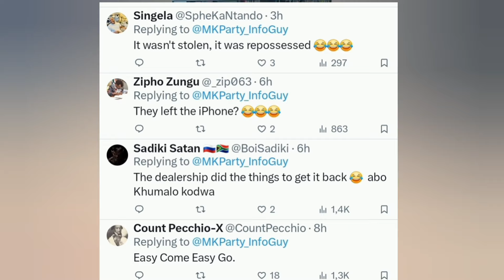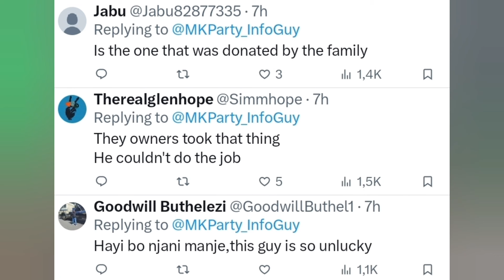MK | Sad News about Jabulani Khumalo | Zuma